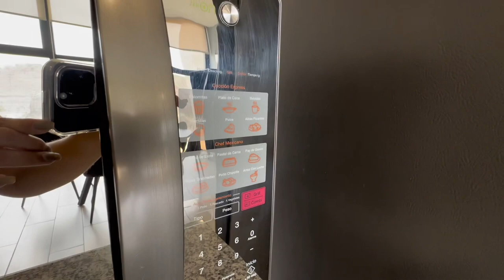Departamento en renta en Piamonte, Qro | $15,000 | Cinthia Díaz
Departamento en renta en Piamonte, Querétaro | $15,000 | Cinthia Díaz

Hola amigos, tengo esta casa en venta.

M2 construcción: 94
Precio renta: $15,000

Descripción de la propiedad:
El departamento cuenta con un espacios de estacionamiento, sala, comedor, cocina equipada, área de lavado, baño, recámara con closet.

Ubicación:
En Piamonte, sobre la carretera Queretaro - México donde hay todo tipo de negocios, cerca de supermercados, plazas comerciales, hospitales y parques industriales.

Amenidades:
Accesos con seguridad, alberca, gimnasio, Pool Bar con mesa de billar, roof garden con asadores y mobiliario, área de juegos infantiles y ludoteca.